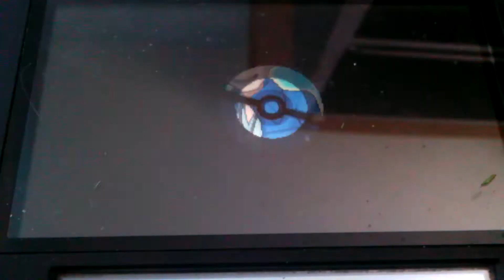Let's Play Pokemon Sun! Champion Title Battle Part 10: Molayne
Santana, Kate, Britney, Lianne, Cassie, Natalie and Marley take on their tenth and final challenger: former trial captain Molayne!